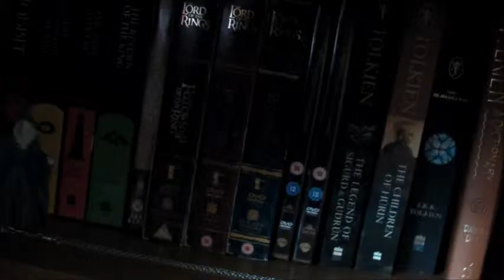Many Hats MaGee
I think i have a Collecting problem

Push that little thumbs up, Fav and Share if you enjoyed it
Thanks Beauts

Music Links
Sleeve Of Hearts